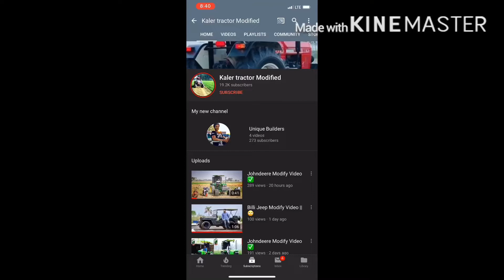Modify Farmtrac New Holland By Karamjit _0007 By Kaler Tractor Lovers